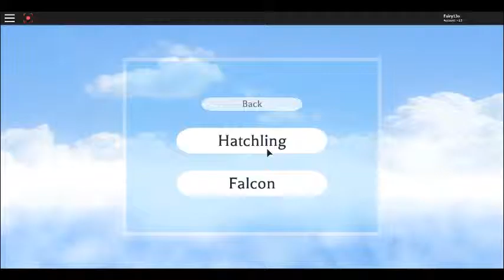Bird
cousins account